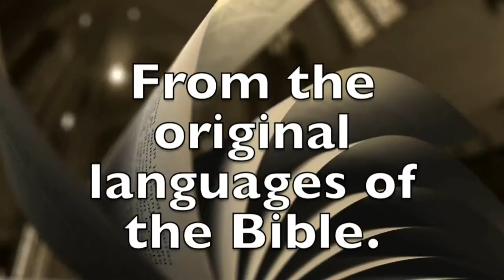IDOLATRY 9, TRUE WORSHIP = LISTENING TO GOD'S WORD GBIBLE.ORG PASTOR ROBERT R. MCLAUGHLIN 10/6/2017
PASTOR ROBERT MCLAUGHLIN GBIBLE.ORG OAD: 10/8/2017
Point 5.  Idolatry and the influence of the Phallic Cult. The apostle Paul wore a badge that marked him out as being a true servant of our Lord Jesus Christ.  PHI 1:29; 1PE 2:21; COL 1:24; ACT 5:41   Just as those physical marks branded Paul as one of Christ’s slaves, as His property, as His soldier and as His follower, so there should be upon us spiritual marks that brand us as belonging to Him.  1. A Manifestation of fruit (Gal 5:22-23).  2. A spirit of meekness especially gentleness. GAL 6:1   Brethren, even if a man is caught in any trespass, you who are spiritual, restore such a one in a spirit of gentleness or ; each one looking to yourself, lest you too be tempted. 3. The "marks of Christ in our bodies" is also A willingness to share the burdens of others GAL 6:2  Bear one another's burdens, and thus fulfill the law of Christ. 4. A willingness to help support those who minister; GAL 6:6   And let the one who is taught the word share all good things with him who teaches. 5. A life made up of doing good;” GAL 6:10  So then, while we have opportunity, let us do good to all men, and especially to those who are of the household of the faith. 6. A complete separation from the world (Gal 6:12-13. 7. A glorying in the Cross; GAL 6:14  But may it never be that I should boast, except in the cross of our Lord Jesus Christ, through which the world has been crucified to me, and I to the world. = a cult means devoted attachment to, or extravagant admiration for, a person, principle, or thing etc. A cult is a great devotion to a person, idea, or thing, (especially), such devotion regarded as literary or intellectual fad or mania. A cult is not necessarily devotion to a "god" as such, but it can also be devotion to an IDEA, especially one set up by the "god" of this world, Satan himself. He knows that one of the most basic needs in the human race is the need to be loved, appreciated and wanted. One of the main reasons why the Phallic cult is still around today is because most individuals do not understand the difference between natural desires and lusts.
“the lusts of deceit” = the subtlety and deception of Satan because the Greek word for lust is the noun epithumia, the word itself actually means a strong or an overpowering desire. Luk 22:15 "earnestly desired" is the same word that is used elsewhere for lust. Mat 5:28;13:17. Most of us do not have the ability or discernment to distinguish the difference between lusts and legitimate desires. We get condemned at times because we cannot discern the difference between our legitimate desires and our lusts. because there is a fine line between them.1Co 10:6 1Ti 3:1;
Jam 4:2.  In these passages “epithumia” can mean lust or desire depending on not what it is directed towards but "how" it is directed toward those things. The kingdom of darkness, with its tremendous organized plan, appeals to the needs of people to get them away from the PPOG for their life by making us question our faith. Those desires have been implanted within us by our God to give us enjoyment not condemnation. It is true that lust can mean lasciviousness or an illicit, uncontrolled, overwhelming desire which originates from the old sin nature. However, the dictionary also defines lust also as a pleasure or delight. The overmastering and overpowering desires of most people are evil. There is a difference between the legitimate desires and needs that a person has and the different lusts that are destroying many individuals inwardly. Col 3:5 “evil desire [an illicit, uncontrolled, overwhelming desire for sex], and greed [an insatiable appetite or craving for sexual activity], which keeps on amounting to idolatry or the worship of idols or demons”. WD, the ninth edition says that the word Phallic means "relating to" or "resembling a phallus. It is said to, and I am quoting, it is said to denote the genital phase of psychosexual development, especially in males. One of the main reasons why the apostle Paul said that involvement in these different forms of sexual sins was a form of worship toward idols or demons is simply because Satan knows the human race better than we do. 1. The worship of a physical object or objects as God.
2. Inordinate attachment or extreme devotion to something. Most individuals do not understand the difference between natural desires and lusts. Lust simply means that an affection or an instinct is taking charge of us and governing us. The bible calls this. "inordinate affection." There is nothing wrong with the affections implanted in man but the affections must never become inordinate or unnatural. Evil desires everywhere are in control while reason and understanding have been pushed aside. The decay and the steady movement toward destruction is simply the dominance of lust controlling the individual. Answer = the idolatry of his lusts. What is it that controls the lusts? Eph 4:22